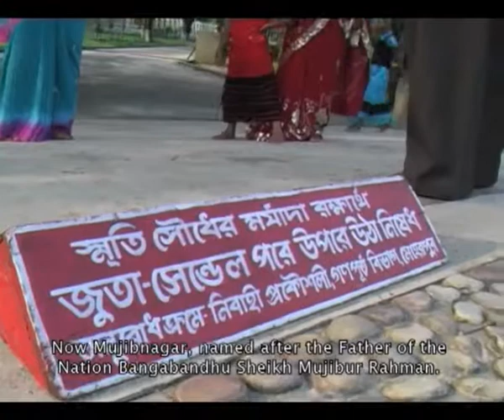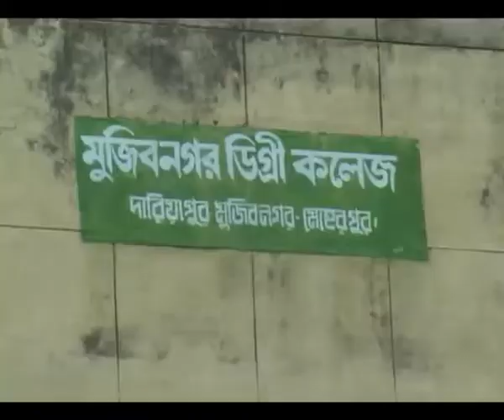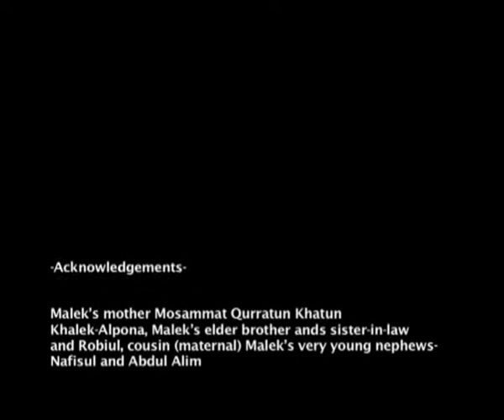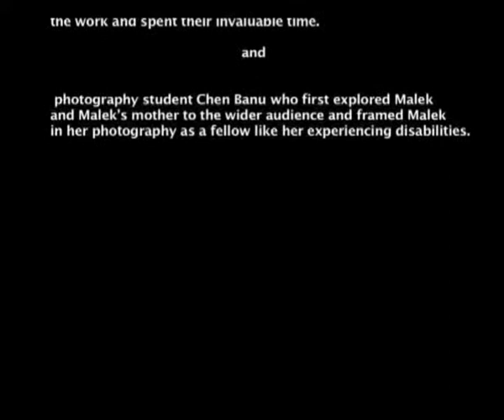Malek's Mother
It adds up to nearly eight years. Malek's mother spent those years at the school premises sitting, stitching, wondering when Malek would be educated at least to earn a living for himself. She had to carry Malek in her lap all along. Malek was born to this illiterate mother with severe disabilities. Malek can not walk, nor can he use a wheelchair at ease because of his body-shape and not well-grown hands.

However, once Malek was able to have admission in the school, he stunned everyone with his merit. This year, he earned A+ in the HSC exams from humanities group from Meherpur Mujibnagar Degree College. All along he has been a top place holder student in his school and college.